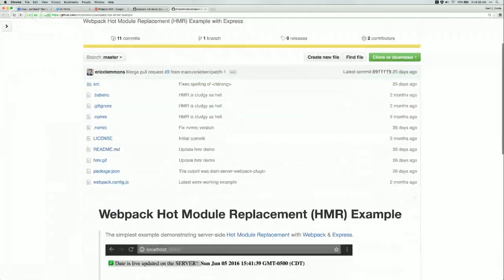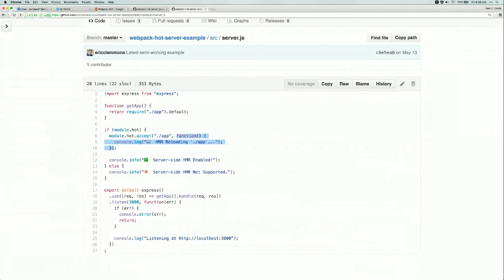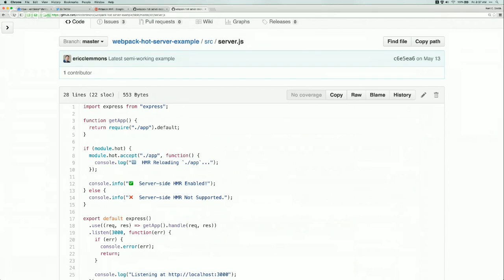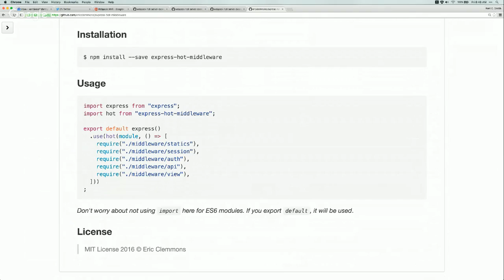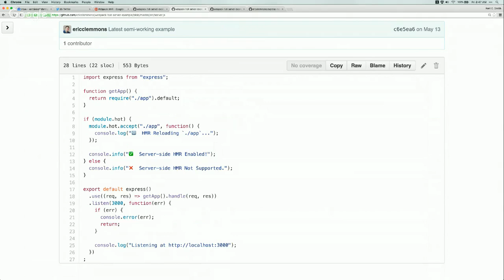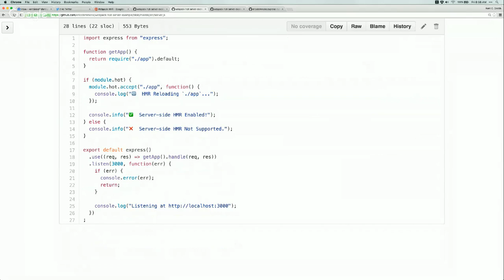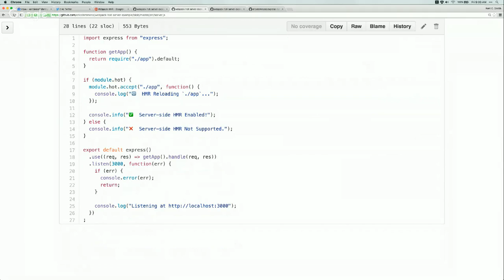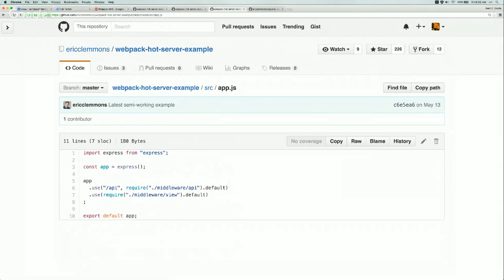Webpack HMR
Eric Clemmons has done some cool stuff with server-side HMR. I saw his implementation and have since questions about it.